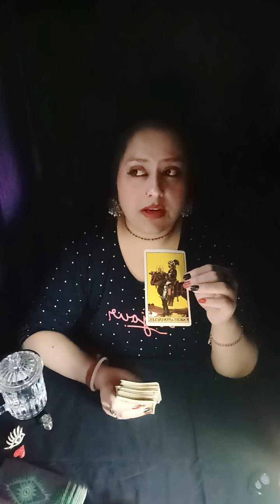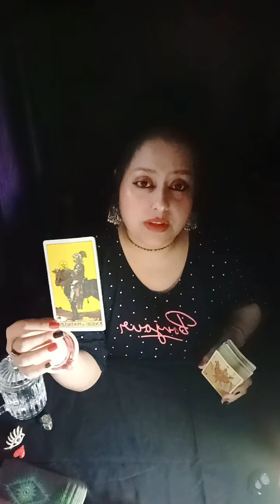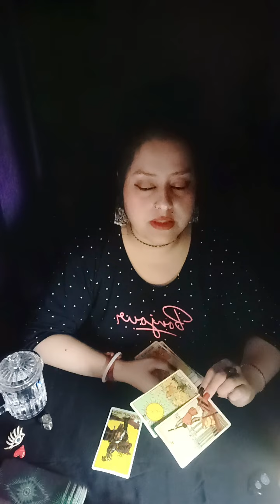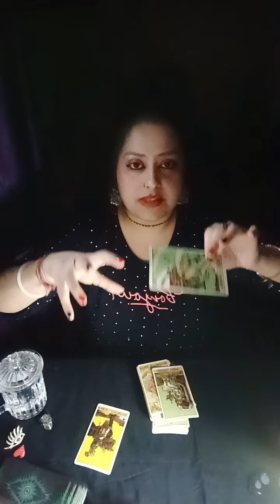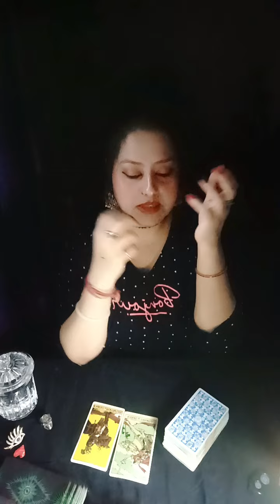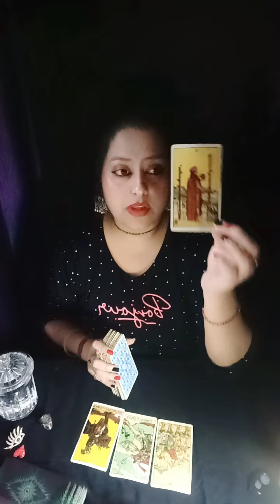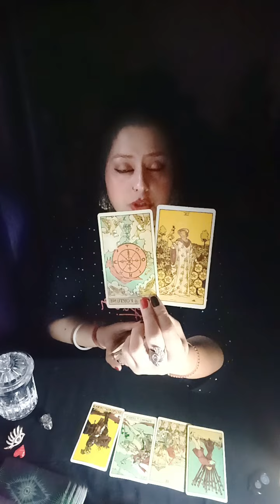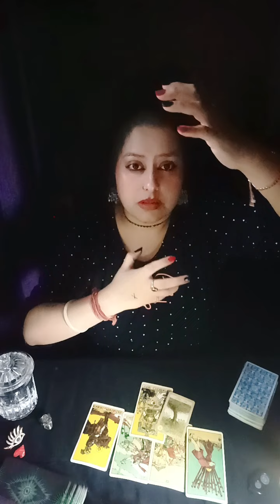🥰Emotional Confession Coming ❤️Commitment ✨ initiating Conversation with you 😘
HELLO WISHERS

MAINTAIN THAT.

WELCOME TO YOUR👹🥰Emotional Confession Coming ❤️Commitment ✨ initiating Conversation with you 😘🧿🦋🌹twin flames, soul mates,🌹 connections🔮💓♥️ TIMELESS READING"(TWINFLAMES,SOULMATES,CONNECTIONS,DREAMZ,PASSION READING)